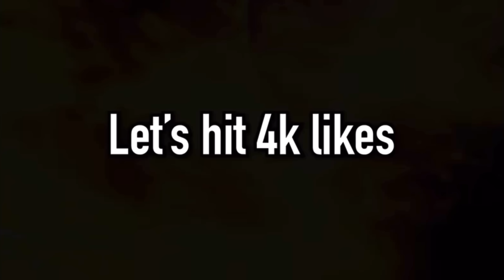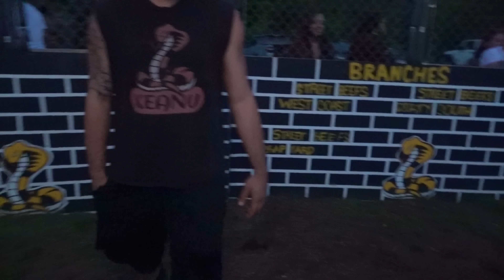NIGHT TIME BOXING!!! | T COLE vs TWO TONE